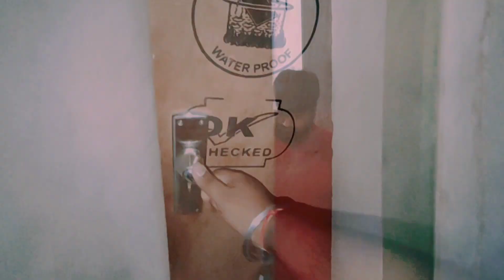BHOOT SE PANGA | EP-03 | THE KAVISH PODDAR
THE KAVISH PODDAR PRESENTS THE 3RD EPISODE OF OUR FIRST SERIES ON YOUTUBE " BHOOT SE PANGA " ... THE VIDEO COMES AFTER 4 YEARS BECAUSE OF THINGS GOT SATURATED & ALSO THIE VIDEO IS THE LONGEST VIDEO OF OUR CHANNEL.

VIDEO CREDITS ...

DIRECTOR & PRODUCER -: KAVISH PODDAR

STORY & WRITTIN BY -: KAVISH PODDAR

DIALOGS -: KAVISH PODDAR

SCREENPLAY BY -: KAVISH PODDAR

EDITOR -: KAVISH PODDAR

MUSIC & BGM -: KAVISH PODDAR

D.O.P -: KAVISH & MADHAV

VIDEO CAST -:

1. KAVISH PODDAR

2. SHUBHAM RAWAT [ HARDY ]